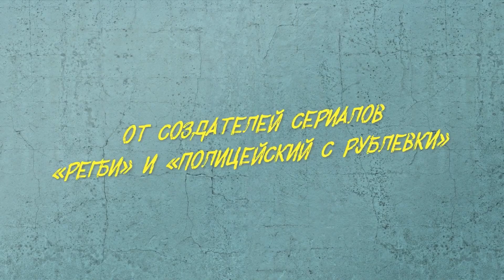Диагноз «Везучая» - Русский трейлер (HD)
Красавица-оторва Лика славится в криминальных кругах тем, что в любой афере приносит стопроцентный успех всей операции. Вот почему, когда кому-то нужно состряпать грязное дельце, достаточно взять Лику в долю, и она в буквальном смысле притянет удачу. Но когда один из криминальных авторитетов решает сделать Лику своим личным талисманом, она вынуждена пуститься в авантюру вместе с бухгалтером-недотепой Антоном, несправедливо обвиненным в хищении миллионов.

Страна: Россия
Жанр: комедия, криминал
Режиссер: Кирилл Кузин
Актеры: Аглая Тарасова, Кирилл Кяро, Полина Гухман, Петр Безменов, Виктор Васильев, Екатерина Олькина, Даниил Белых, Дмитрий Куличков, Александр Сошкин, Валерий Борисов